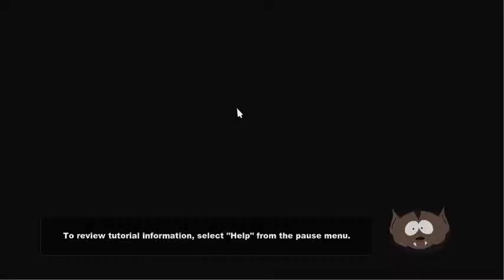SouthPark: TheStickOfTruth - Ep.8 - Simon Says Anal Probe